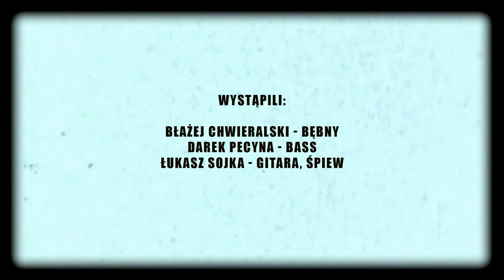Hard Rockets Power Trio - "Pride & Joy" (SRV Cover)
Fragment koncertu Hard Rockets Power Trio podczas festiwalu Bemowo Blues w Warszawie 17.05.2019.
Wystąpili:
Błażej Chwieralski - bębny,
Darek Pecyna - bass,
Łukasz Sojka - gitara, śpiew.

Realizacja nagrania: Michał Pierzchlewski,